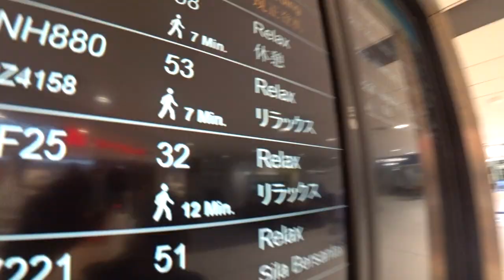「Kosciuszko Day 8/8」最終日。カイーマ、ミッションインポッシブルの島とマンダイビーチと。◆着用メガネ「 ルノア」エベレストに行ってきます！891/1000 17/2/14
「Kosciuszko Day 8/8」オーストラリア最終日。カイーマ、ミッションインポッシブルの島とマンダイビーチと。◆着用メガネ「トムフォード & ルノア」

2016年15日分ファイル紛失のため抜けてます